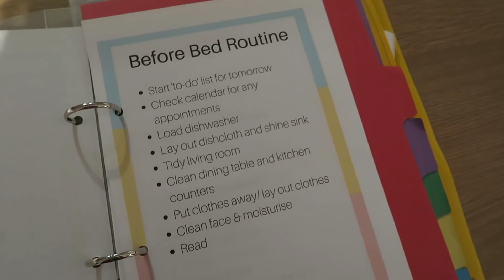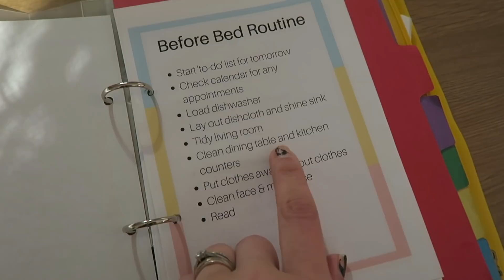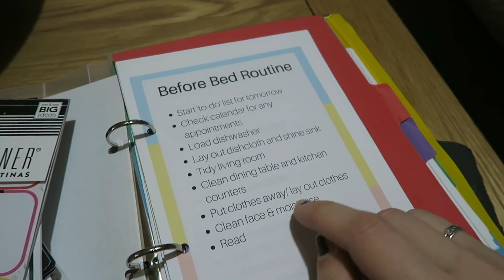EVENING CLEANING ROUTINE - MUM OF THREE - WHAT KATY SAID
EVENING CLEANING ROUTINE - MUM OF THREE

Hey guys, here is my evening routine - something I do without fail so that I wake up to a nice tidy house the next day. There is nothing worse than coming down to mess and it really doesn't take long to do it the night before.

ABOUT ME:

I'm Katy, I'm a busy mum of 3 with two girls and one baby boy. Gracie is 6, Lils is 3 and Wills is now 1 and keeps me on my toes with his antics!

We live in the South East of England and I spend my days at home, blogging in my spare time and in between school runs, clubs and everything else that comes with being a stay at home mum.